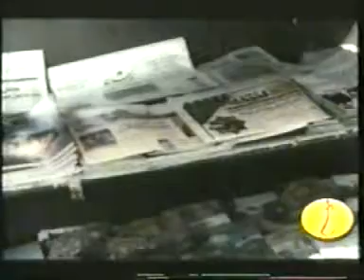آزادی ایران از کدامین راه سیاوش اوستا03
barai didan kol barname be beravid
va ya dar FACEBOOK be persiancnn beravid
siyavash awesta david abbasi,hassan,mehrtv zaratustra
سیاوش اوستا